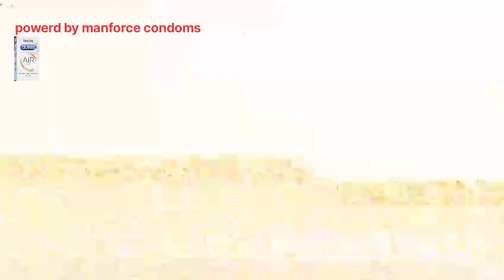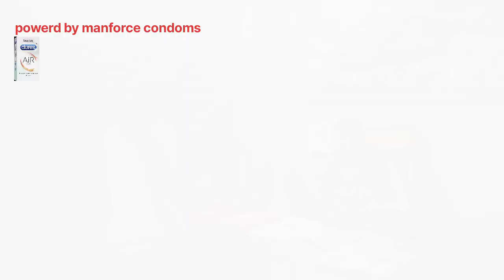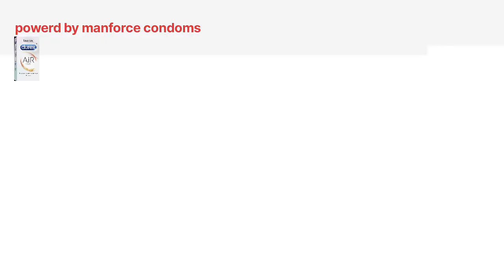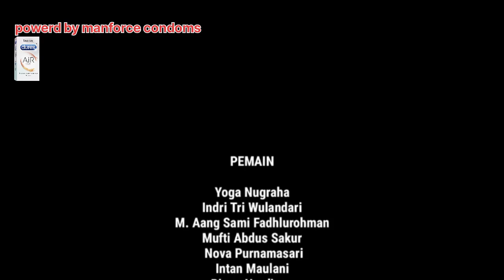THE SQUADS SHORT FILMS